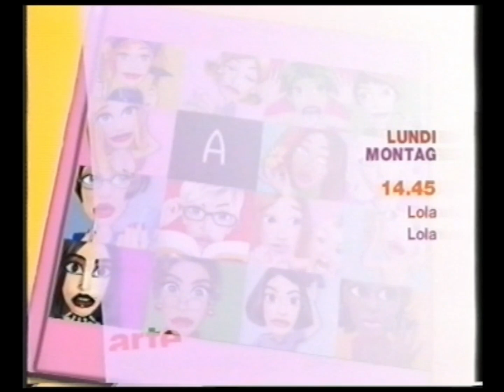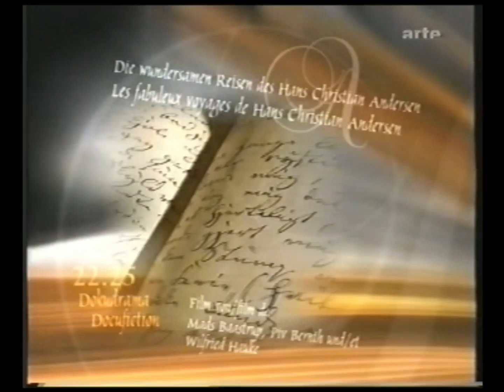arte Trailer / Wetter 2002